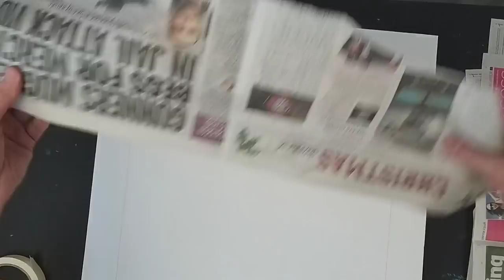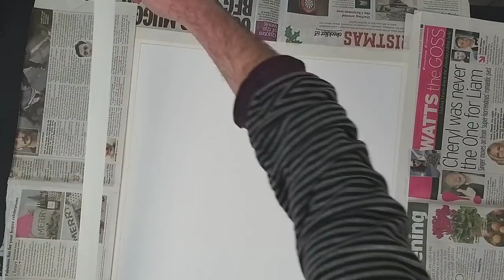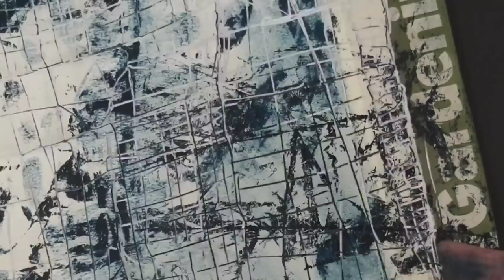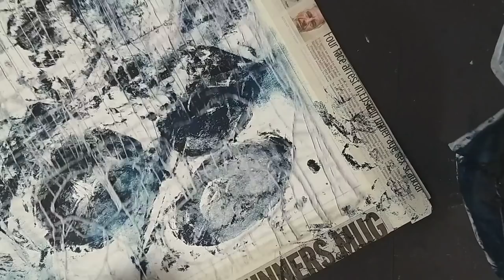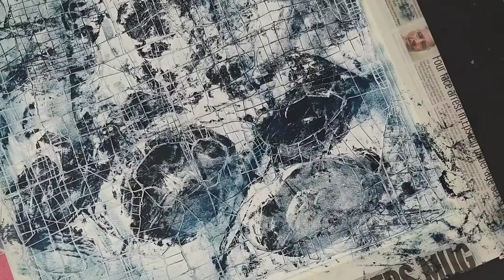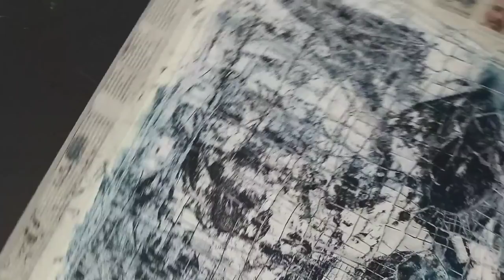Monoprinting on 2 layers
Monoprinting on 2 layers with a 3dpen construction.

This was an experiment and I wasn't too sure how it would work.
I wanted to create a piece to fit within a shadow box frame that I had, I always like the look of artwork when displayed in these type of frames. I had this idea to combine a conventional monoprint (using oil paint) with a second layer created using a 3dpen which could also then have paint applied, and somehow fixed to the surface of the monorint.  I wasn't going to film this as a demo but thought it would be of interest so unfortunately the construction of the 3d pen layer didn't get filmed.

For the 3d pen structure
I created a textured surface using cardboard making sure that the depth of this did not exceed the depth of the shadow frame. Taking the 3d pen fitted with a white PLA filament I began to build up the layers of lines starting with the outside edge to give the structure some strength. The monoprinting was done with a combination of Prussian Blue and Vandyke Brown on 200gsm cartridge paper, the two surfaces are then brought together.

Although not finished, I think the result worked and I will post updates of the finished and framed piece on my Facebook/Instagram and Twitter pages.
I hope you enjoyed the process, somthing to pass the time during this crisis.

Stafe safe, stay indoors. Look after yourself and look out for those more vunerable.

Ebook now available : Monoprinting guide to basic techniques